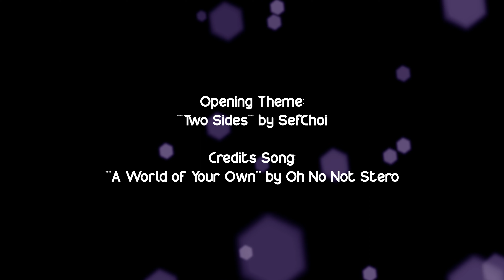The Producer | Influence'r' - Episode 6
Emma and Tyler had their first production meeting two years ago; meanwhile, while Tyler is messing up his life more, Emma is dealing with personal fallout.